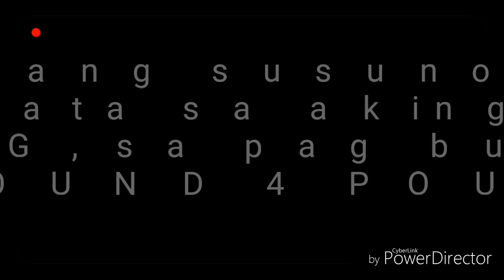Ang Pogi kung bagong Kapitbahay na Gym Instructor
Thank you for tuning in to my YouTube Channel
this video contains personal information, view and vlogs
knowledge on lossing weight
fitness instructor identity